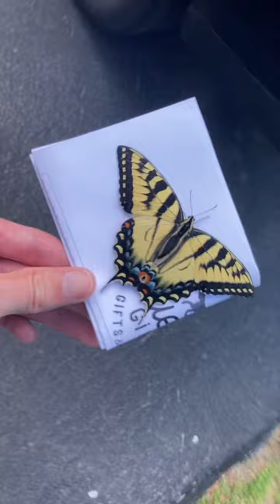Butterfly 🦋 natural nature butterfly naturelovers outdoors hiking animal insects